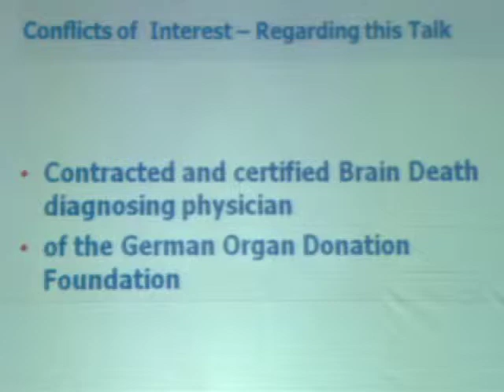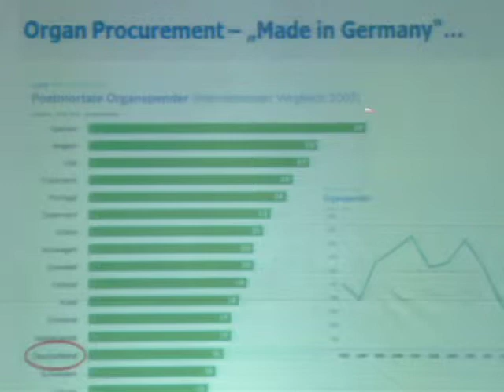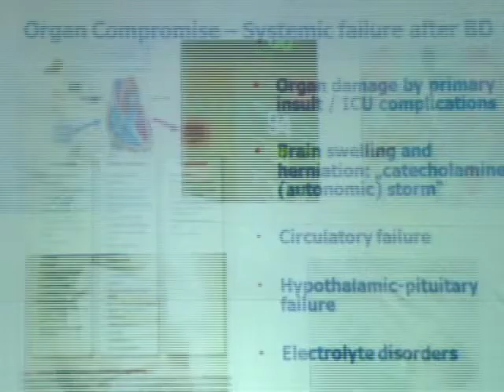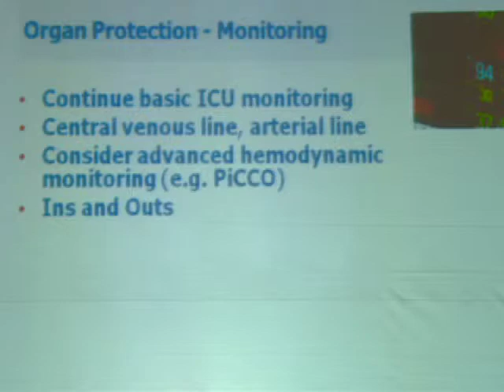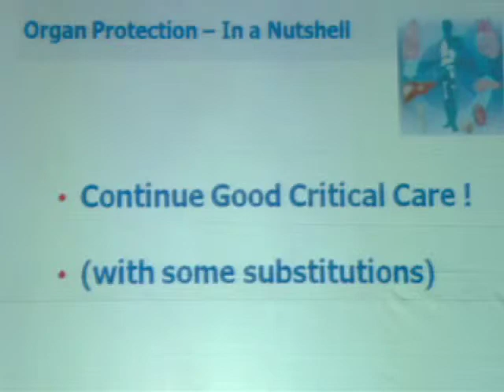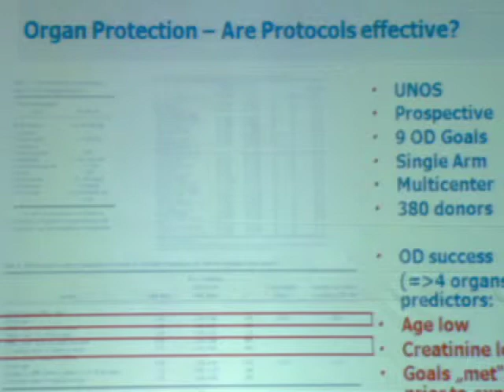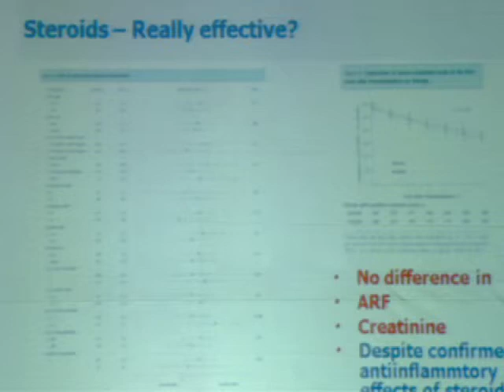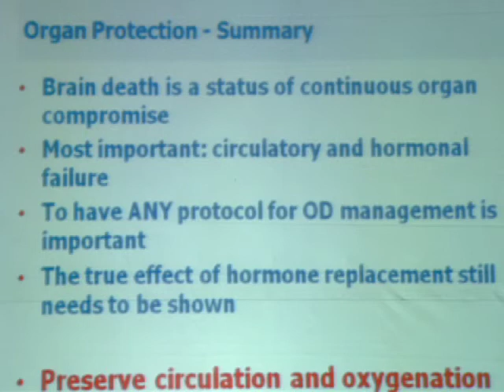Julian Boesel MD. Organ Protective Intensive Care Management after Brain Death. Panama 2013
Julian  Boesel MD. Organ Protective Intensive Care Management after Brain Death: Methylprednisolona and more. 3rd International Neurocritical Care Symposium. Panama 2013